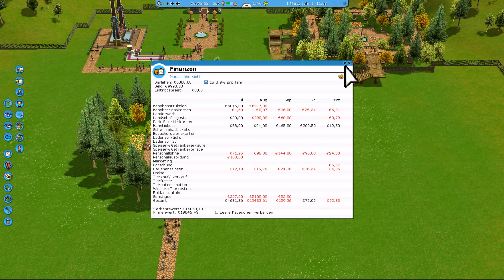Roller Coaster Tycoon 3 mit Erweiterungen, kostenlos im Epic Store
Für insgesamt eine Woche kann man den "Roller Coaster Tycoon 3" mit Erweiterungen, kostenlos im "Epic Store" herunterladen. Es handelt sich dabei um die neue, so genannte "Complete Edition" für Windows 10, die eigentlich 19.99 € kostet. Zum kostenlosen Download (bis 01.10.20)